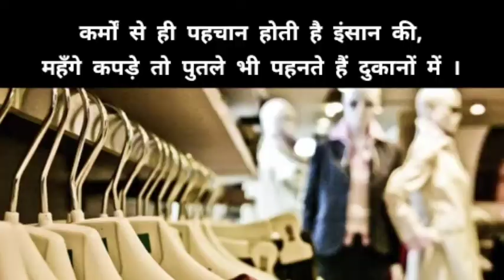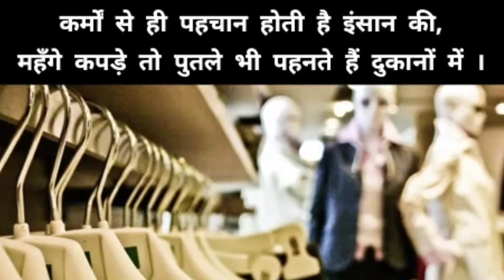Aaj Ka Funda. 1st Dec 2018.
Work is Identity